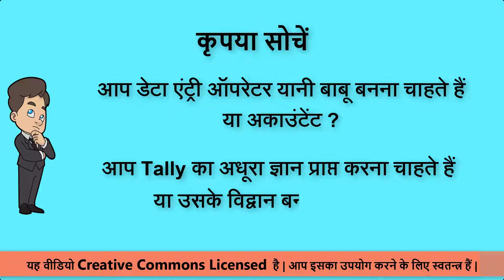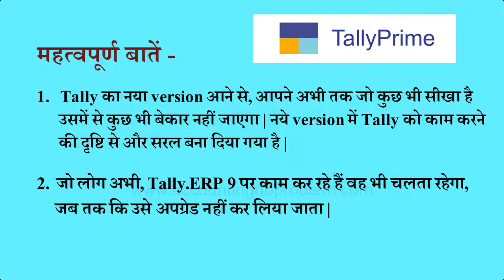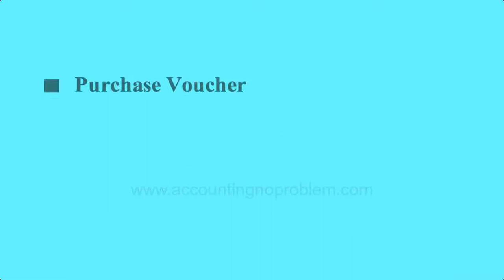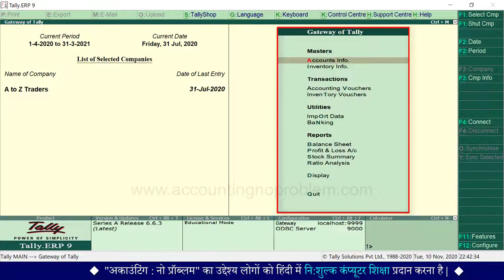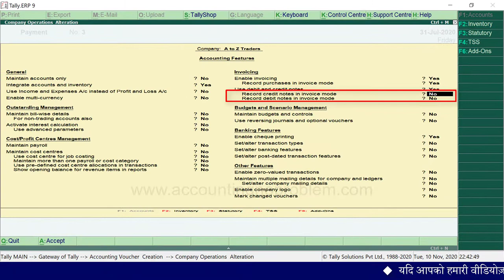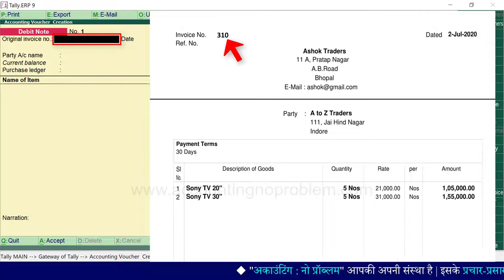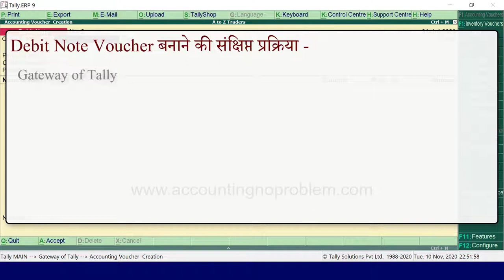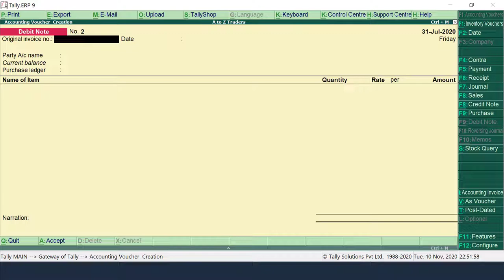Purchase Return Entry in Tally.ERP 9 | Debit Note Entry |How to record Purchase Return in Debit Note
Tally.ERP 9 Tutorial No.32: In this Hindi tutorial you will learn about Debit Note Voucher. How to pass Purchase Return Entry in Tally ERP 9. Debit Note is a document issued to a party stating that you are debiting their Account in your Books of Accounts for the stated reason or vise versa. It is commonly used in case of Purchase Returns.

Tally.ERP 9 ke hindi tutorial ke is adhyay mein humne aapko Debit Note Voucher ka parichay diya hai aur sath hi udaaharan ke madhyam se yeh bhi bataya hai ki Purchase Return ke  transaction ko ismen kaise record kiya jata hai.

Tally.ERP 9 के हिंदी ट्यूटोरियल के इस अध्याय में हमने आपको Debit Note Voucher का परिचय दिया है और साथ ही उदाहरण के माध्यम से यह भी बताया है कि Purchase Return के transaction को इसमें कैसे रिकॉर्ड किया जाता है |